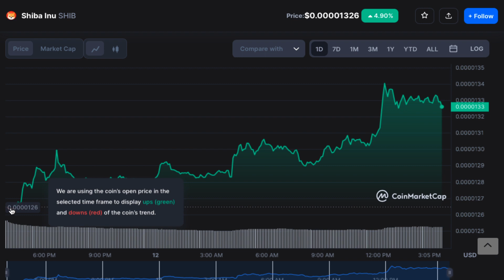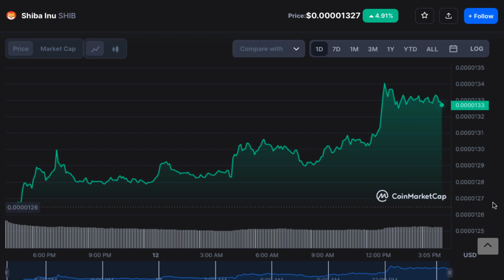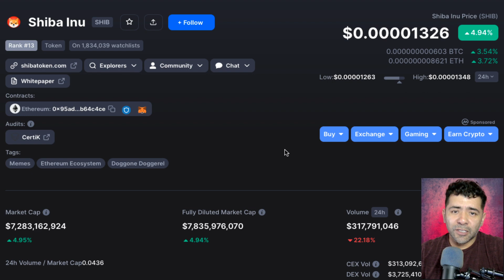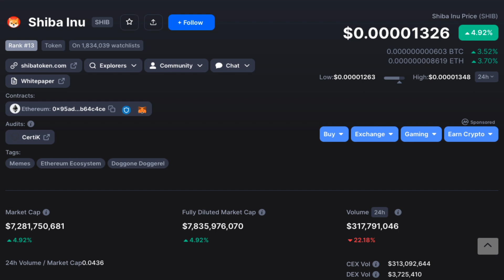HOLD 25M shib Token POTENCIAL $125K USD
HOLD 25M shib hib Token POTENCIAL $125K USD Si Hold a Largo Plazo veras esa Cantidad a un PRECIO CLAVE

2023 Caraveomedia Studios | Victor Caraveo